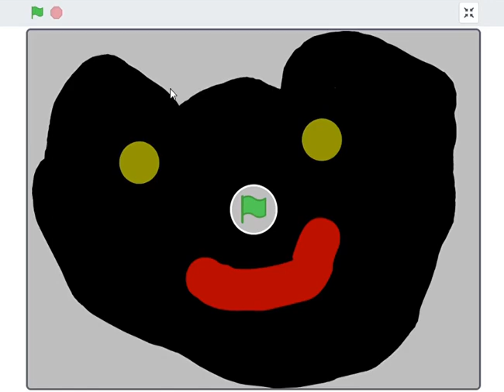NAZDRAVANUL JIMMY on Scratch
A day in Jimmys life